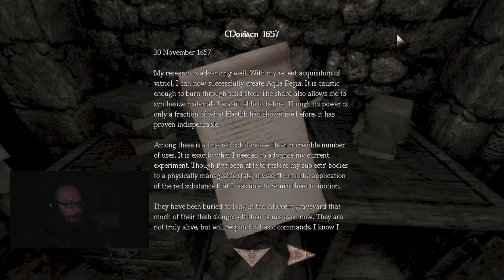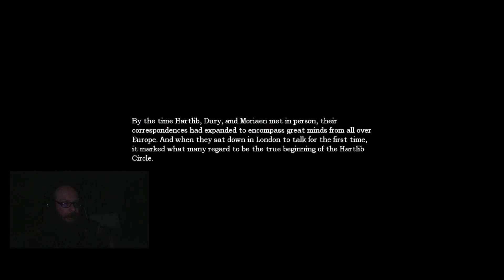DarkMode: Let's Play Amnesia: The Great Work, Ch.1 (cont) - The Downward Spiral [Twitch Replay]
Becoming a Patron gains you access to my community Discord and voting privileges.

If you enjoy this kind of content, I post short horror Let's Plays on Tik Tok!

I stream Horror games on Twitch.

I post gaming clips on Facebook, Gamejolt, Hover, Instagram and Twitter! Come join me in any of those places!

Intro/Outro Music: "It's Fine, Chat" by DJ TyeDup